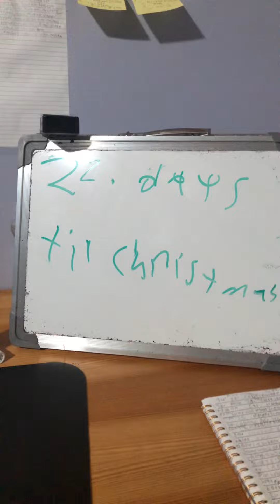24 days of Christmas Volg #3 and week 13 of the NFL season